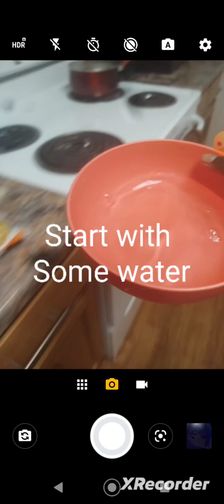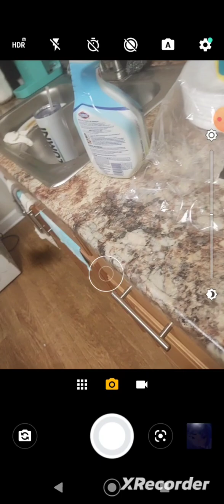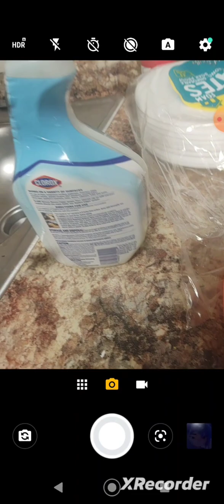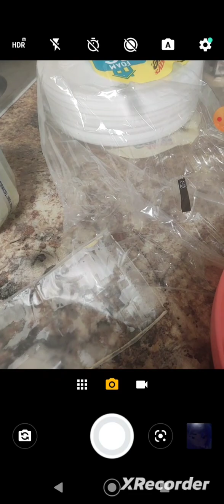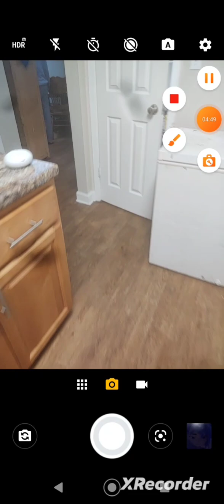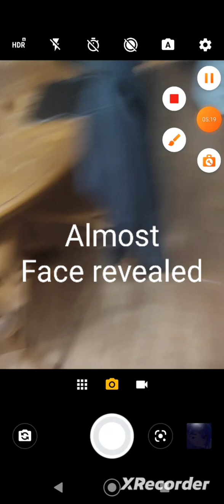How I Make my Ramen